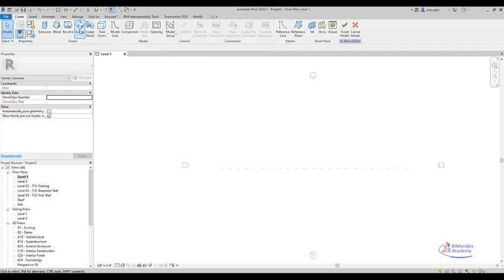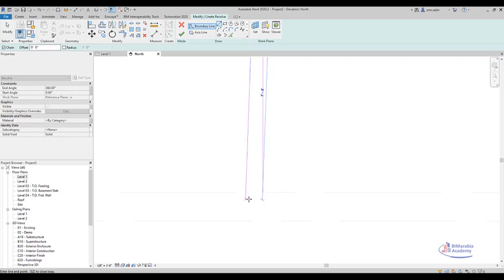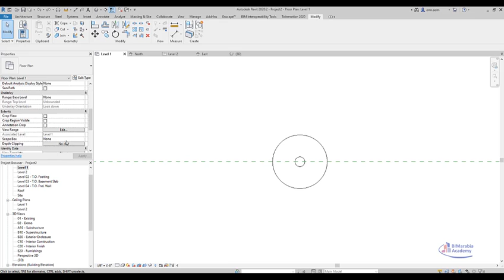مظله على الريفيت Umbrellas tents CARS